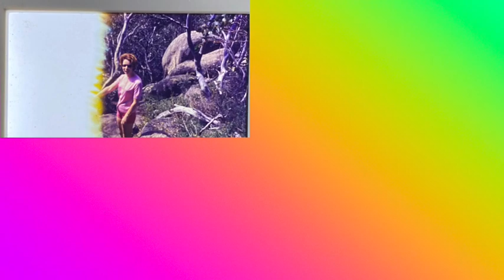Judith Goldman - wife and mother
Another Goldman family treasure has gone digital. These are some slides of my mum and my brother mostly. There is a cameo of my aunt and uncle also while on holidays I presume.

The background music is in Yiddish : Nor a Mame presented by JoannaRuthMusic.